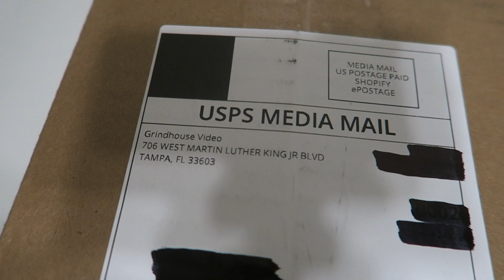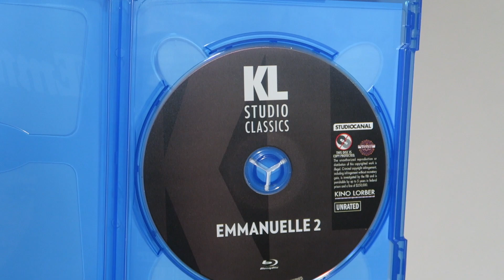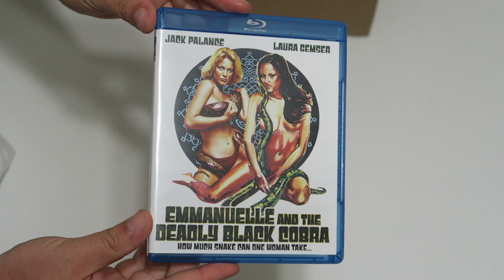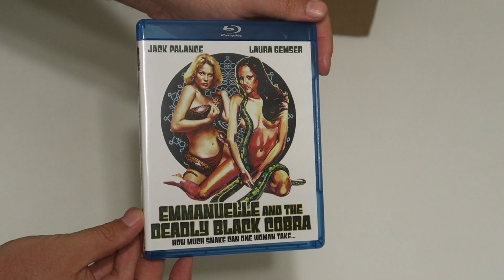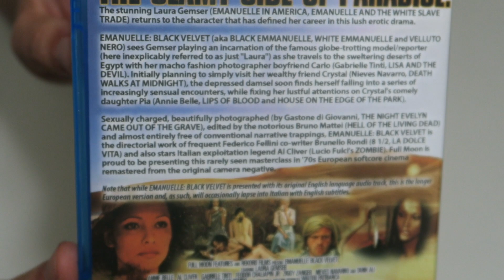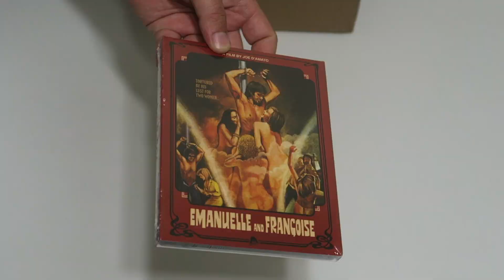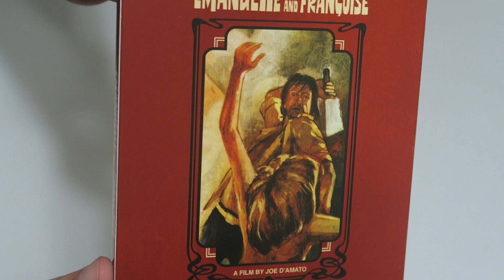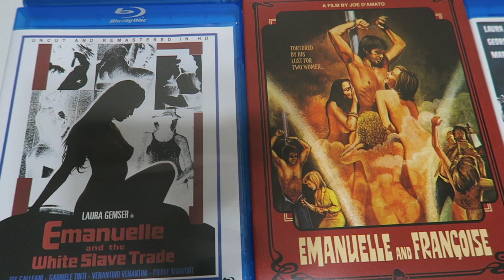Emanuelle Collection Unboxing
Emmanuelle is a series of French softcore pornography films based on the novel Emmanuelle. Italian film producers wanted to capitalize on the international popularity of Emmanuelle by making a similar product that could be made cheaply. To work around copyright rules, these producers altered their spelling of Emmanuelle to create their series Black Emanuelle, starring Laura Gemser. This is an unboxing of several recent blu-ray releases of both the original Emmanuelle series as well as the Black Emanuelle series. This is by no means the complete series of either franchise.